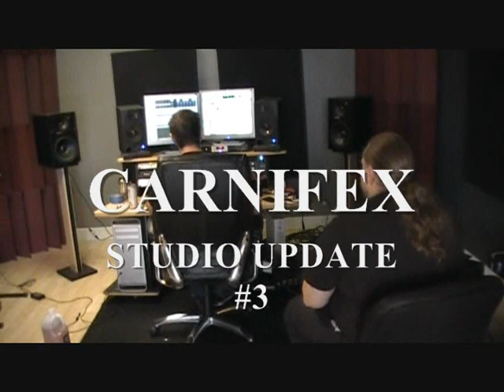CARNIFEX - Studio Update 3 of 4 (OFFICIAL BEHIND THE SCENES)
Official behind the scenes for Carnifex.

Something else to keep you occupied.